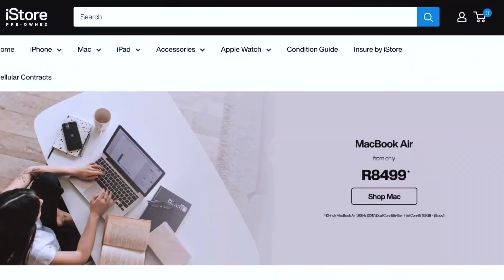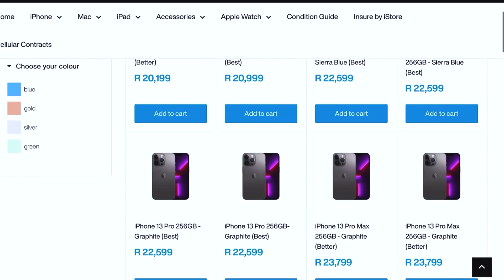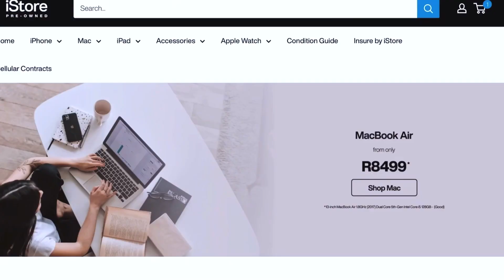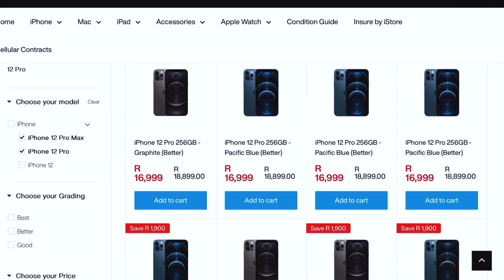Should you buy a pre-owned iPhone this year (2023) in South Africa?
Answering the big question: Should you buy a pre-owned or used iPhone in South Africa in 2023?

If you want to know where to buy good conditioned and affordable Pre-Owned iPhones, watch the video below:

1. Where to buy used iPhones in South Africa